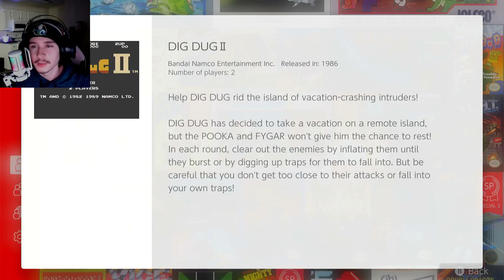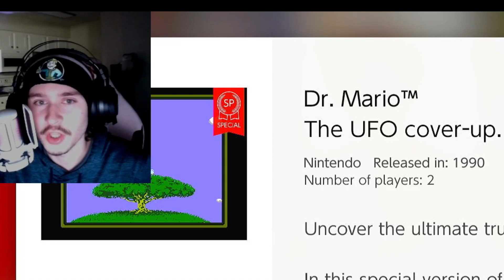Playing games twice my age | Zoomer plays Original Nintendo Games